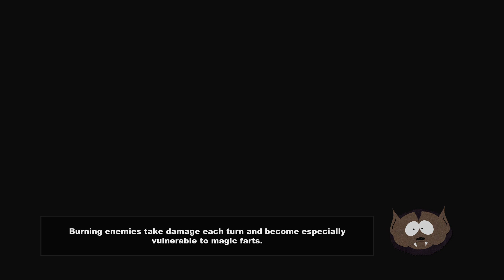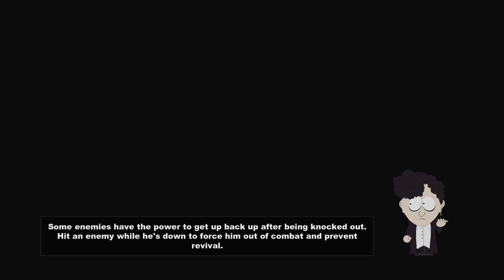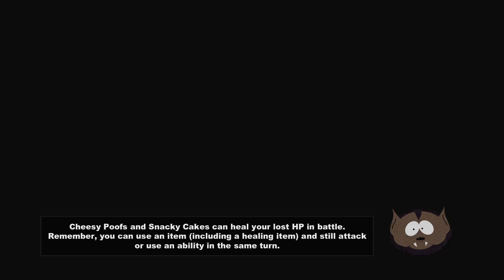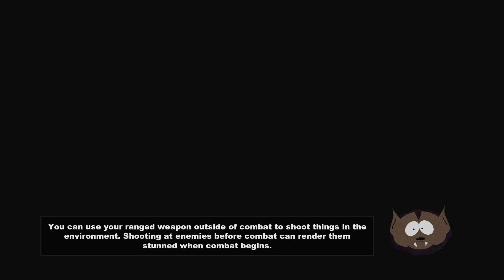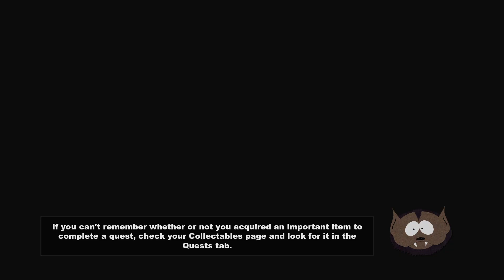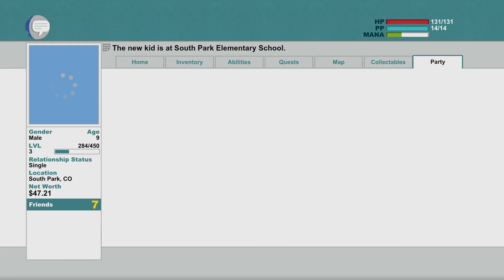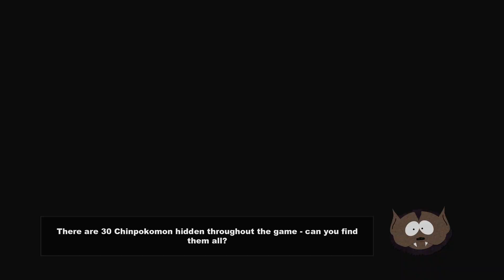Our Journey Begins | South Park: Stick of Truth (Part 1)